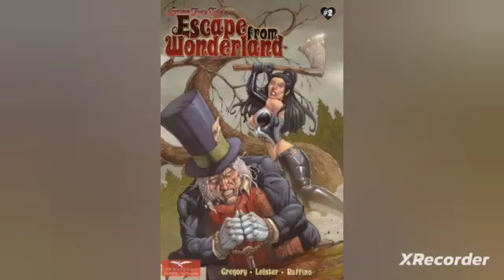ESCAPE FROM WONDERLAND #2 COVER SLIDESHOW